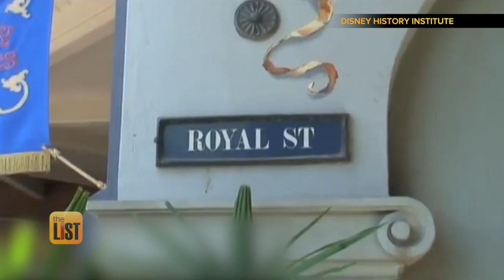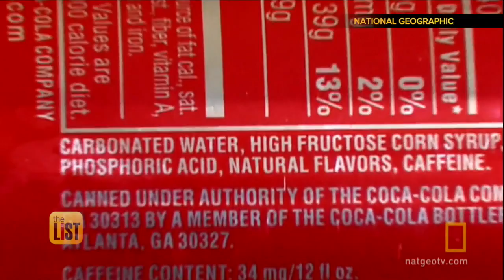The Coca-Cola Formula Vault + More Forbidden Places Peaking Your Interest Across America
There's a part of all of us that wants to go places we're not supposed to go, places that are off limits and shrouded in secrecy. We're scratching your itch with a look at some of our favorite forbidden places, Across America.